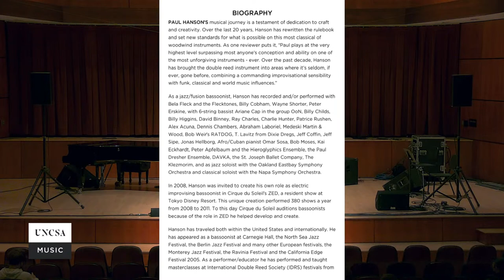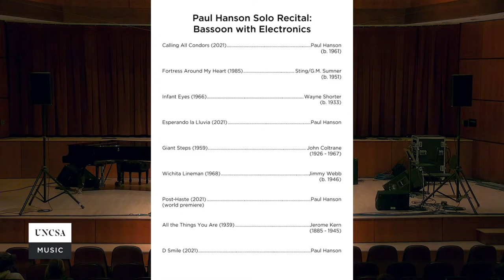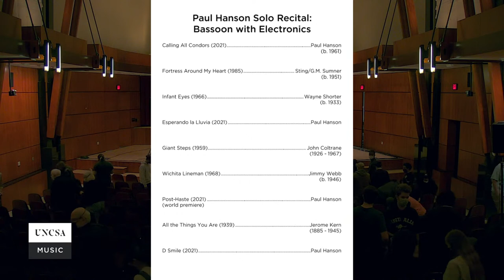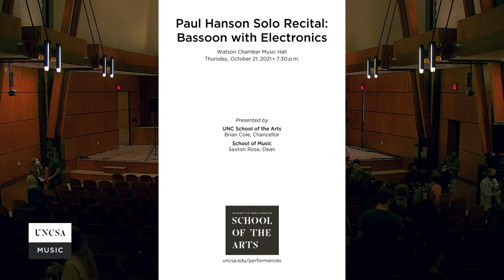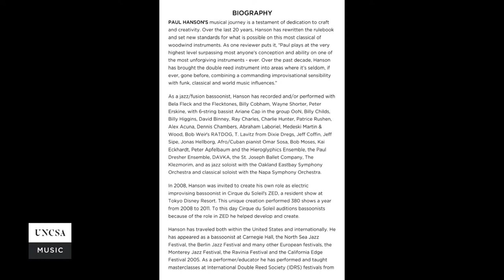Paul Hanson: Bassoon with Electronics - UNCSA School of Music Guest Artist Series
Thursday 10/21/21 7:30pm - UNCSA School of Music Recital - Watson Hall
Paul Hanson Solo Recital: Bassoon with Electronics

One of the world’s best-known jazz bassoonists, Paul Hanson(opens in new tab) has managed to create his own path while playing an instrument more often associated with classical music, building a well-rounded musical career as a recording and touring musician. His innovative use of electronics, his looping effects and his rhythmic approach have brought him to a unique place on the world stage. Currently bassoonist with the legendary Billy Cobham and his “Crosswinds” project, Hanson also performs solo shows and with the likes of Bela Fleck and Cirque du Soleil.